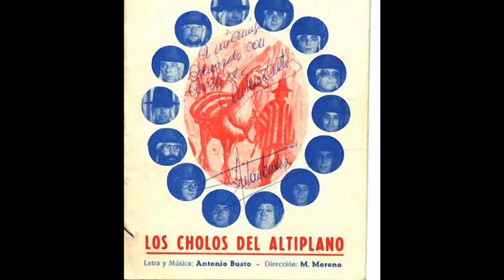Carnaval de Cádiz 1980 Los cholos del altiplano Cuple Por favor Directo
Carnaval de Cádiz 1980